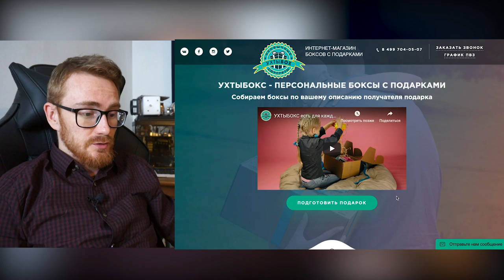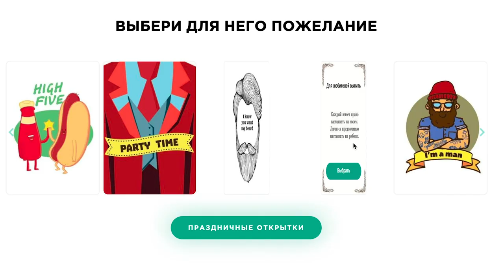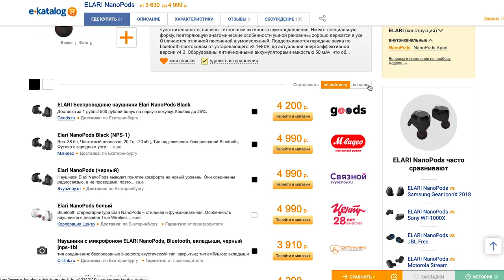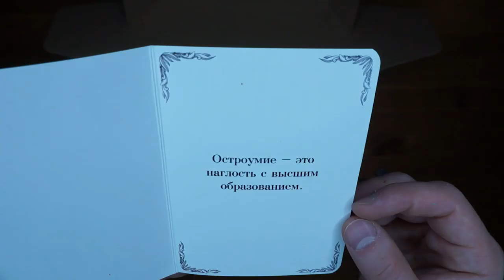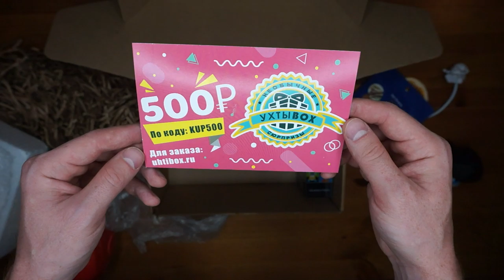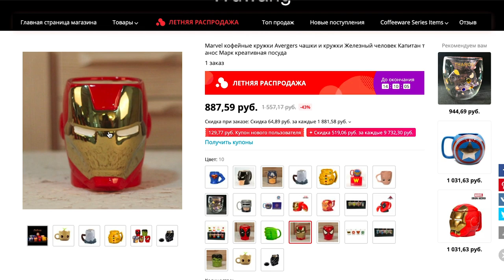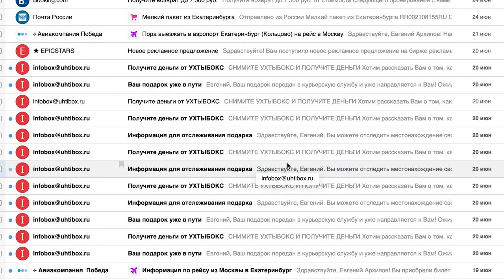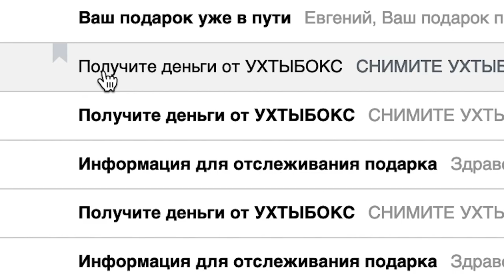✅РАСПАКОВКА САМОГО НЕУДАЧНОГО СЮРПРИЗ БОКСА!🤚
По вашим просьбам проверяем сайт ухтыбокс, выбираем подарок случайному зрителю по темпераменту и заказываем посылку!!
Это не алиэкспресс, это суровые российские торгаши боксами!
Распаковка самого неудачного сюрприз бокса и обзор содержимого сюрприз бокса, обман и развод это или там реально годные вещи?

Чтоб получить этот бокс нужно просто лайкнуть и написать любой коммент под роликом, итоги на стене у меня вк

◆Схемы обмана мошенников, отловы барыг авито, пранки и мошенники - это ЕВГ, это Жека и Еврей!
лол это распаковка